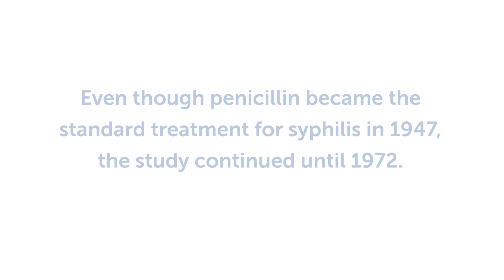The COVID-19 vaccine and concerns among people of color.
Learn why Dr. Spencer, MD, PhD, says he trusts the COVID-19 vaccine with his own life.